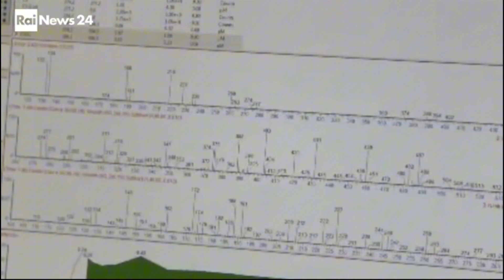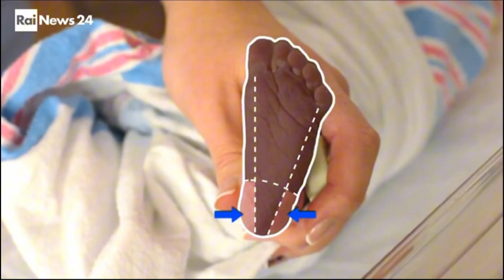RaiNews - Basta la Salute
Lo screening neonatale esteso, rappresenta uno degli strumenti più efficaci in grado di finalizzare la diagnosi prima della comparsa dei segni clinici delle malattie rare. Per queste ultime sono, ad oggi, disponibili trattamenti specifici che, se iniziati tempestivamente, possono migliorare la prognosi e gli esiti della malattia. Ad oggi ci sono ancora, tuttavia, troppe disuguaglianze nel nostro Paese, anche a volte tra province di una stessa regione. Il Dott. Luigi Orfeo ne parla ai microfoni di Basta la Salute, con Gerardo D'Amico.